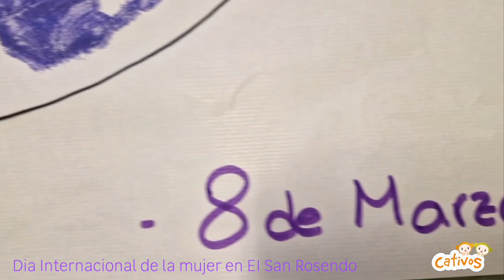Dia Internacional de la mujer EI San Rosendo